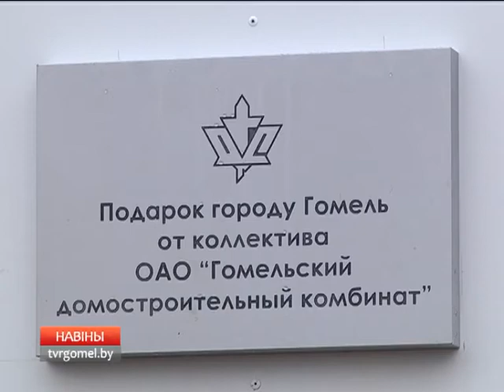Первый в стране детский сад в многоэтажке открылся в Гомеле